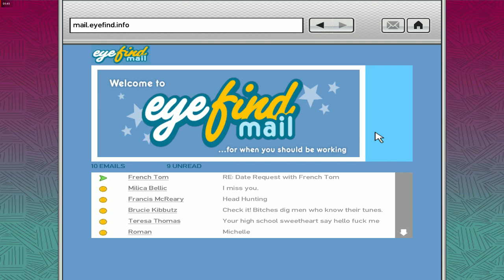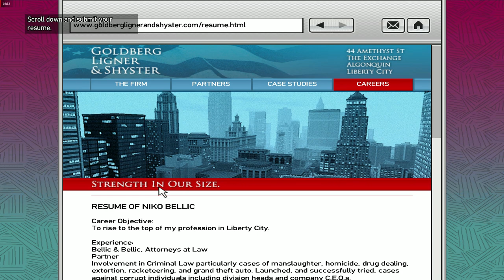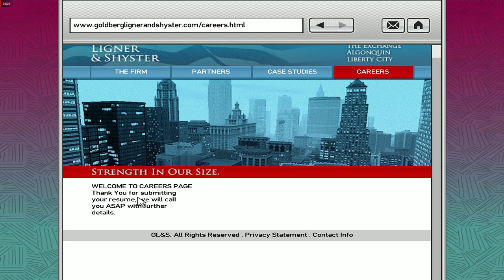Grand Theft Auto IV walkthrough game play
Walkthrough videos in Full HD (1080p) for all Grand Theft Auto IV storyline missions
(Played and recorded on PC with all settings maxed out).
Grand Theft Auto 4 Walkthrough Gameplay (FULL GAME)
This includes GTA 4 full story from beginning to end.
This series also includes first impressions and review of Grand Theft Auto 4
(GTA 4)